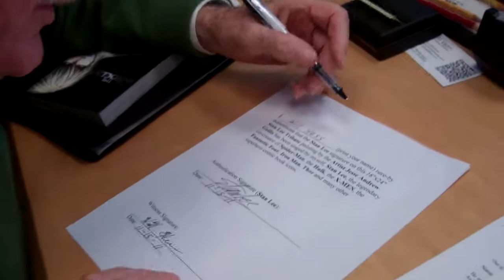Twin Cities Film Fest - Stan Lee Signing Painting!